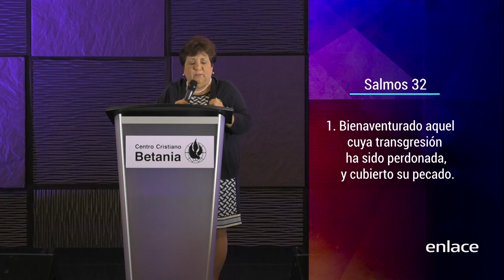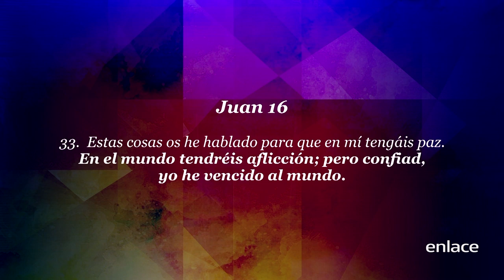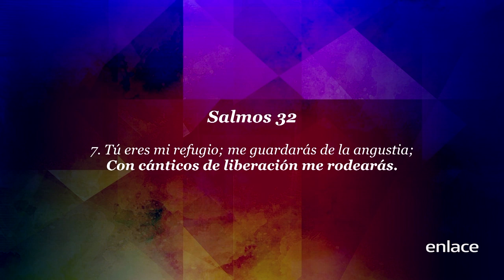Las promesas de Dios - En Dios Confiamos - Enlace TV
La felicidad está en no esconder el pecado, tu refugio solo está en Dios, en Él está acallada nuestra alma.